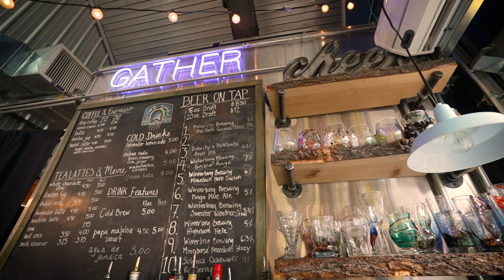Explore TV - Luxury Wilderness Lodge & Light Through the night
Trevor retreats to a luxury wilderness lodge overlooking the beautiful Lake Tagish.